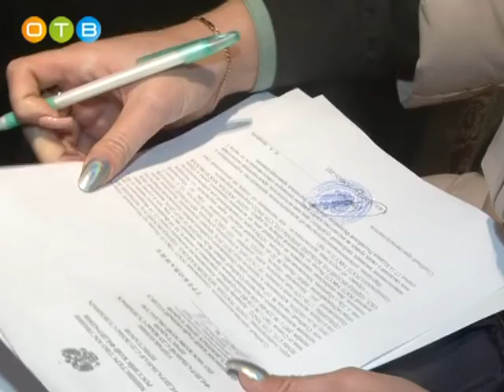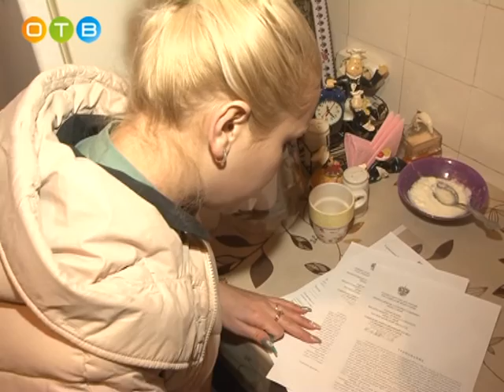Рейд по взысканию налогов в Горках вторых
До первого декабря жители России должны были успеть заплатить три важных налога: на транспорт, на землю и на имущество. Транспортный налог идёт в региональный бюджет, а имущественный и земельный – в муниципальный. По информации из поселений Одинцовского района в этом году собираемость налогов оставляет желать лучшего. Сегодня для помощи местной власти всё чаще привлекаются сотрудники налоговой службы и судебные приставы. В сельском поселении Горское в гости к неплательщикам вместе с представителями органов власти отправилась и съёмочная группа нашего телеканала.